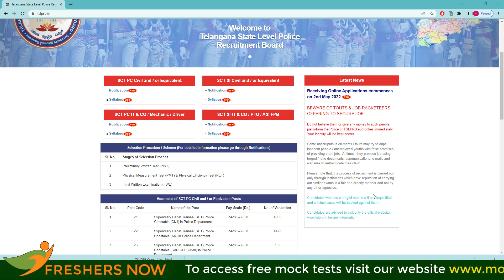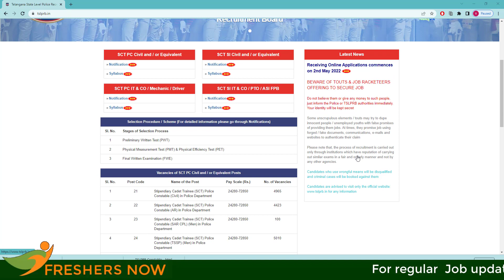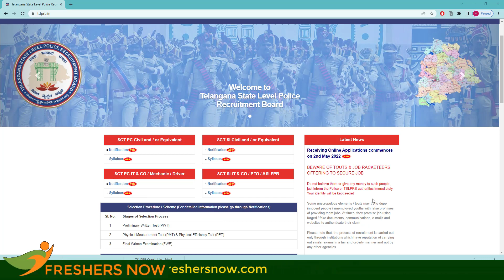Telangana Police Recruitment 2022 (Out) For 16614 Posts (Constable, SI) | TSLPRB Notification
Telangana Police Recruitment 2022 (Out) | 16614 Posts (Constable, SI) | TSLPRB Notification | TS Police Jobs 2022

 తెలంగాణలో 16614 పోలీస్‌ ఉద్యోగాలు

తెలంగాణ స్టేట్‌ లెవల్‌ పోలీస్‌ రిక్రూట్‌మెంట్ బోర్డు (టీఎస్‌ఎల్‌పీఆర్‌బీ) వివిధ విభాగాల్లో కానిస్టేబుల్‌, ఎస్‌ఐ పోస్టుల భర్తీకి నోటిఫికేషన్‌ విడుదల చేసింది.